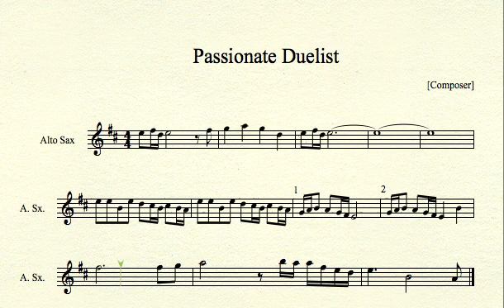Passionate Duelist for Alto Sax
Note: the 1 and 2 are the repeats. The program I'm using won't let me factor them in.
Passionate Duelist from Yu-Gi-Oh for Alto Saxophone